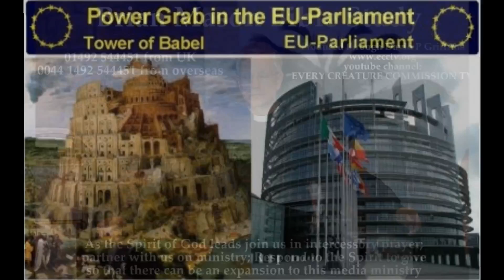13 05 16 STRONG IN FAITH GIVING GLORY TO GOD Pt 3 - Rom 4:20 - BRIAN MASON BIBLE STUDY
Romans 4:20

20 he staggered not at the promise of God through unbelief; but was strong in faith, giving glory to God;